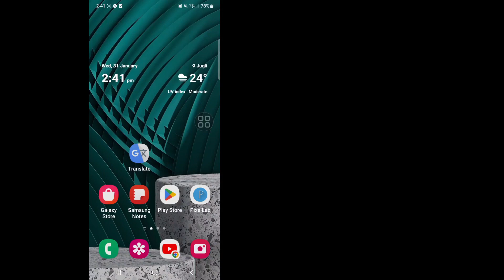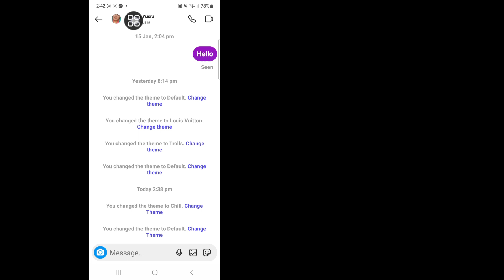Comment changer le thème du chat sur Instagram (2024) | L'option du thème de discussion Instagram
Comment changer le thème du chat sur
 Instagram (2024) |  L'option du thème de discussion Instagram ne s'affiche pas

Ici, dans cette vidéo, je vais vous montrer [Comment changer le thème du chat sur
 Instagram (2024) |  L'option du thème de discussion Instagram ne s'affiche pas].  Alors regardez attentivement cette vidéo et ne sautez pas cette vidéo si vous sautez cette vidéo, vous ne comprendrez pas très bien, donc en cas de problème, vous pouvez me le demander et commenter ci-dessous, j'essaierai de résoudre votre problème si vous aimez cette vidéo alors  s'il vous plaît, cliquez sur J'aime et abonnez-vous à ma chaîne, merci.🙏🙏🙏

 Merci beaucoup d'être un membre de notre famille.
 Votre goût est mon succès.
 Chaque commentaire, comme celui de votre part, me rend plus responsable de faire de bonnes vidéos.
 Vous devez me dire vos goûts et vos dégoûts.

 Même si je ne peux pas répondre à tous vos commentaires, je les lis avec beaucoup d'attention.  J'aime beaucoup lire vos commentaires.

 Avertissement Toutes les informations de la vidéo sont basées sur de nombreux livres, médias, Internet, documents de recherche et nos expériences.  Tous les contenus fournis par cette chaîne sont uniquement destinés à des fins éducatives et informatives.  Notre motivation principale est de motiver les gens et de fournir des informations.  Cette chaîne n'est responsable d'aucune inexactitude et ne promeut ni n'encourage aucune activité illégale.

 Avis de non-responsabilité concernant les droits d'auteur :

 Avis de non-responsabilité en matière de droit d'auteur en vertu de l'article 107 de la loi sur le droit d'auteur de 1976, une autorisation est accordée pour une « utilisation équitable » à des fins telles que la critique, les commentaires, les actualités, les reportages, l'enseignement, l'érudition et la recherche.  L'utilisation équitable est une utilisation autorisée par la loi sur le droit d'auteur qui pourrait autrement constituer une violation.  L’utilisation à but non lucratif, éducative ou personnelle fait pencher la balance en faveur d’une utilisation équitable.